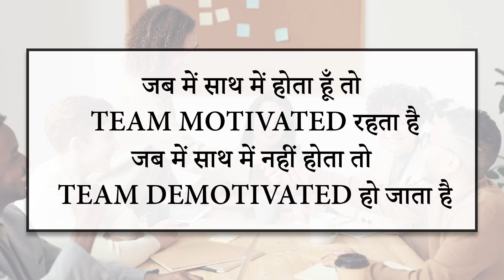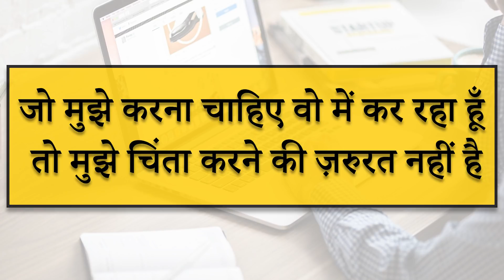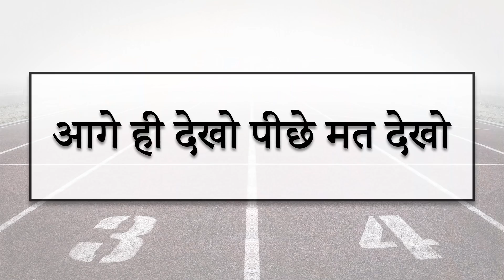सवाल आपके जवाब मेरे || ANSWERS TO YOUR QUESTIONS || NETWORK MARKETING|| PART - 2 || BY CHETAN CHAVDA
In this Video Motivational Speaker & Business Coach  Chetan Chavda Answers Questions asked by People doing Network Marketing Business

- जब में साथ में होता हूँ तो TEAM MOTIVATED रहता है जब में साथ में नहीं होता तो TEAM DEMOTIVATED हो जाता है
- TEAM ठीक से काम नहीं कर रही क्या करुँ ?
- पहली बार FIELD में कैसे जाये ?
- FAMILY को BUSINESS के बारे में POSITIVE कैसे करे ?
- UPLINE को DOWNLINE या DOWNLINE को UPLINE को CALL करना चाहिए ?
-ON THE SPOT JOINING कैसे कराये ?

About Trainer:

Master of leadership psychology, Chetan Chavda is one of the most Influential Motivational speaker, Corporate trainer and Business coach in India, inspiring millions of people & He is a Transformation Expert.

He gives training  on success mindset, how to  influence people, leadership, sales, performance acceleration, Wealth creation and Life mastery.

He is the Creator of his trademark workshops, "BE THE BEST," "TAYARI JEET KI," "MASTER OF SALES".

Best wishes,
Chetan Chavda